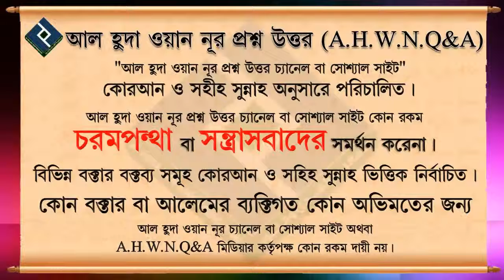রুকু ও সিজদা তে অন্য দোয়া পড়া যাবে কি ᴴᴰ┇ শায়খ জসীমউদ্দীন মাদানী